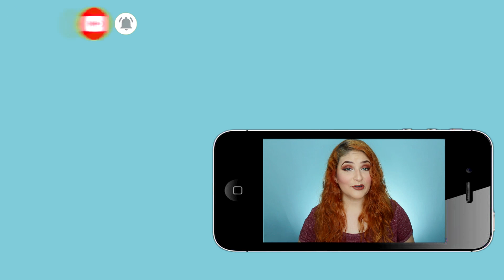Regenera tu Cabello con Pomada para Bebe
Es un tratamiento para regenerar el cabello dañado, esta mascarilla capilar de dexaphantenol o bepanthol trabaja desde adentro de la fibra capilar hasta afuera.
Por ser un potente regenerador se recomienda utilizar como máximo una vez al mes o dependiendo la necesidad de tu cabello.

►CUPONES◄

PARA CUALQUIER DESCUENTO QUE SEA APLICABLE TIENES QUE HACER CLICK EN EL ENLACE

►LENTILLAS◄

♦Vision Market Place (Solotica, Adore, etc)♦

♦PinkyParadise♦
Cupón para recibir un regalo sorpresa - lizztyle -

►MAQUILLAJE◄

♦Urban Decay♦
Recibe 10 puntos para realizar tu compra
Codigo Referencial - lizztyle -

►CABELLO◄

►UÑAS/MANOS◄

►PELUCAS◄